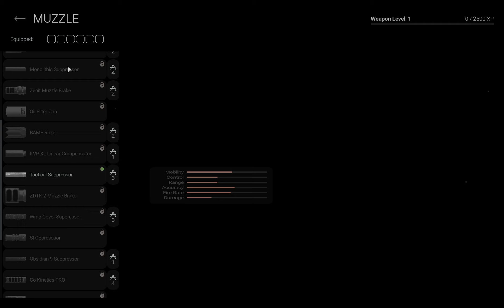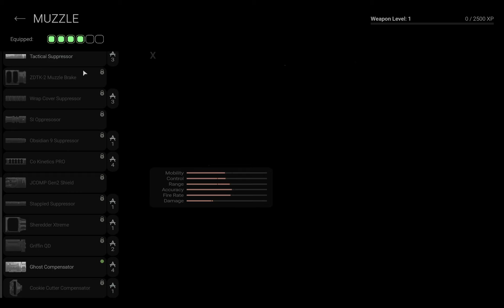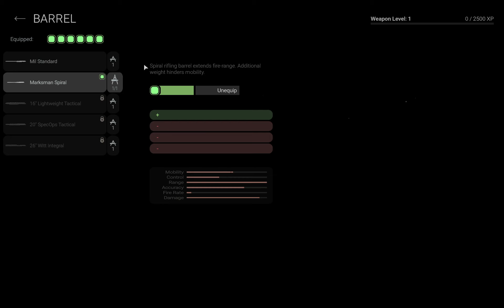Scuffed COD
Combat Master on steam